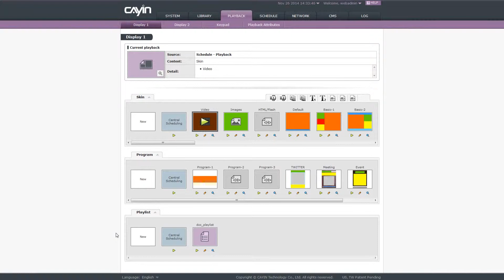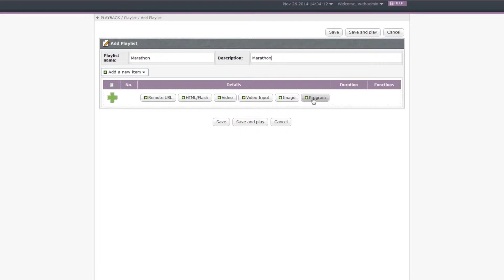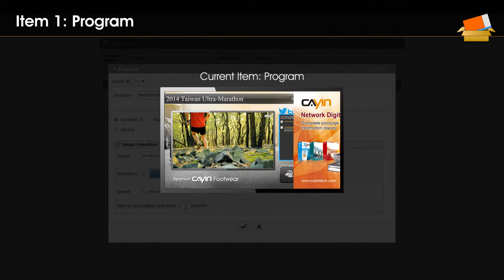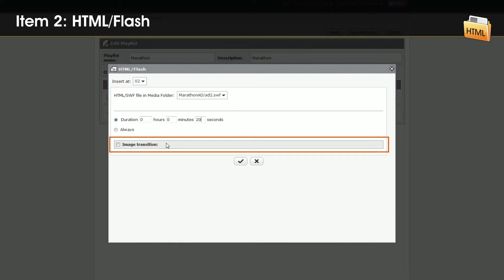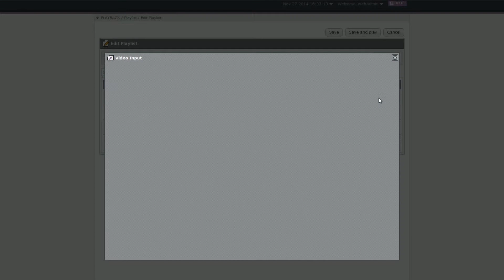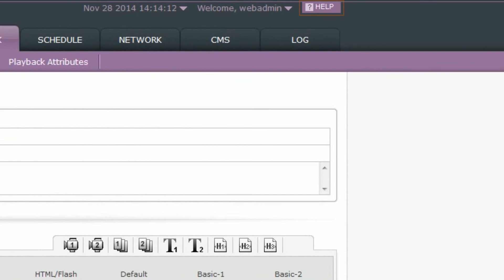Playlist: Mix Media Formats in One Sequence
The tutorial is designed for CAYIN SMP-1000, SMP-2000, SMP-4000 & SMP-6000  digital signage players. In this video, we will show you the way to mix different media formats in a playlist and show everything in full screen.

Topics include:

* Download Skin from Online Resources
* Program